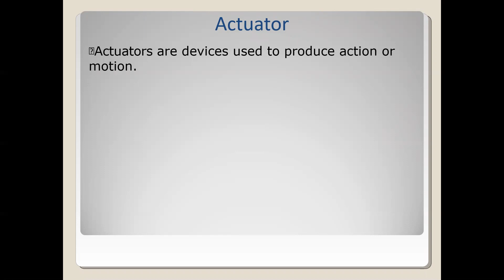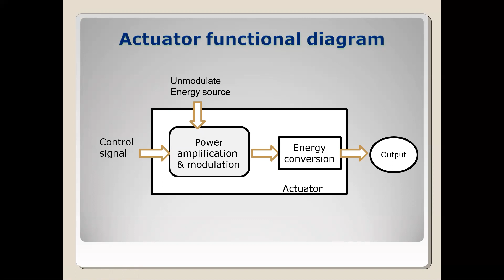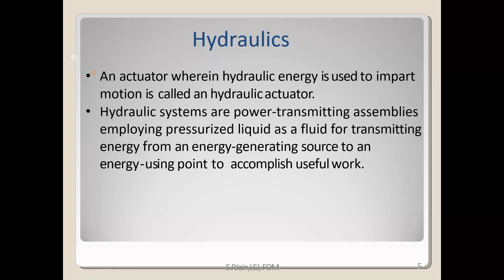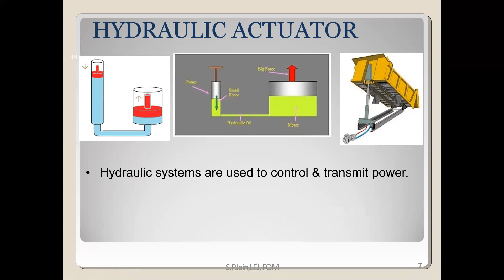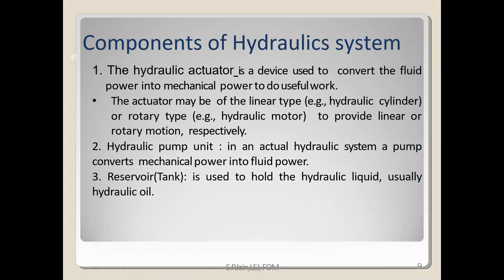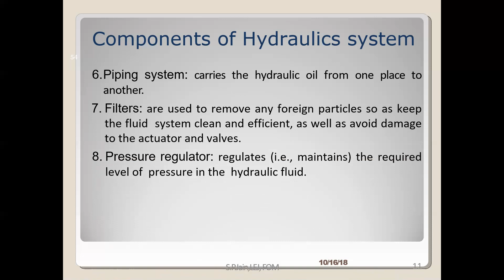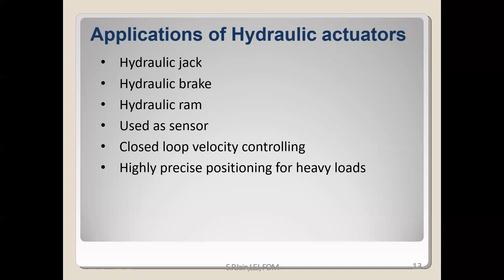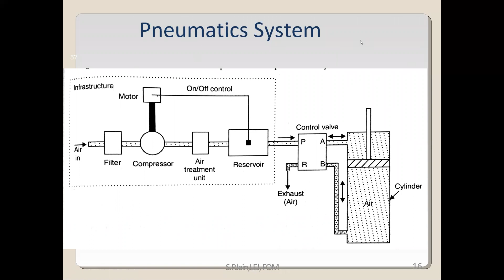FOM(22048)_U4 Actuators_L14_Introduction,Types, Hydraulic actuator, Components of hydraulic actuator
This video explains  Concept of actuators, types of actuators. This video also has hydraulic actuator in detail with diagram and explanation of components .